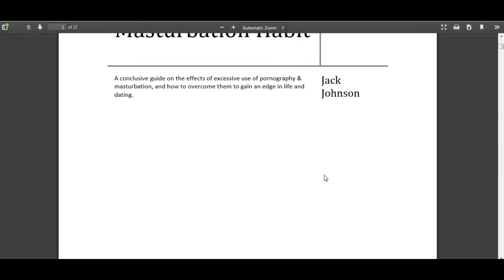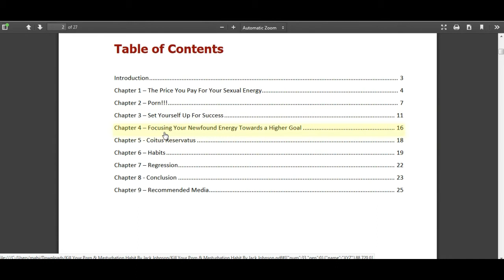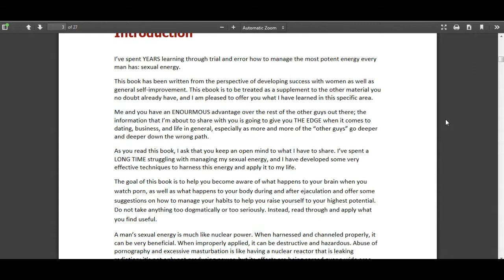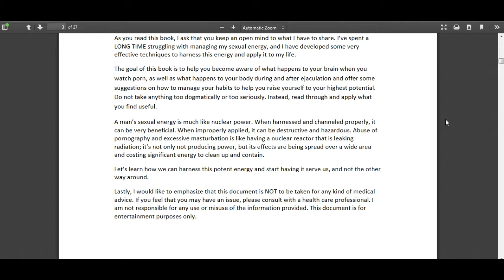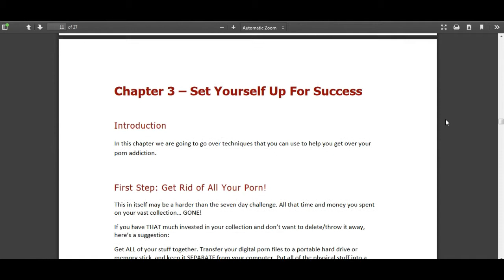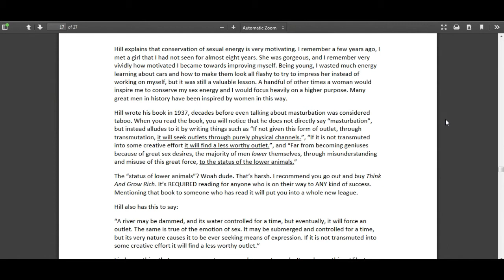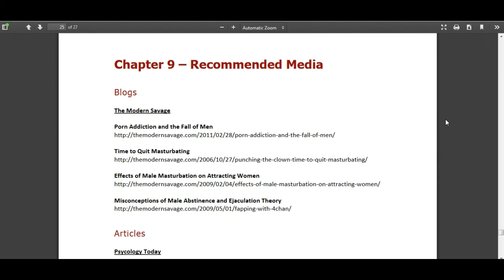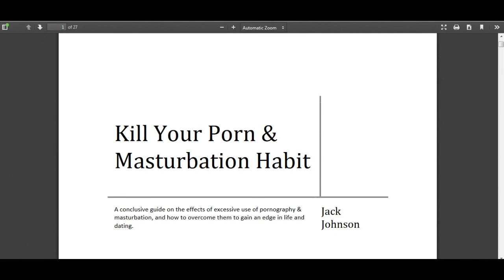Kill Your Porn & Masturbation Habit by Jack Johnson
A conclusive guide on the effects of excessive use of pornography &
masturbation, and how to overcome them to ga
in an edge in life and
dating.